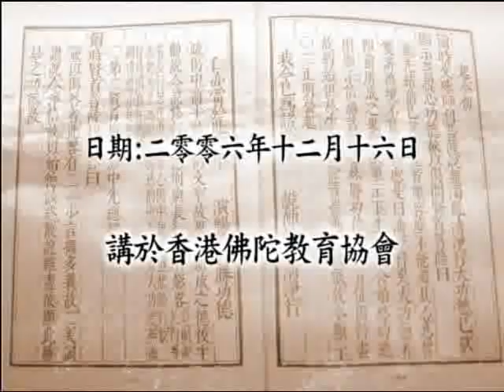大方廣佛華嚴經 1684b